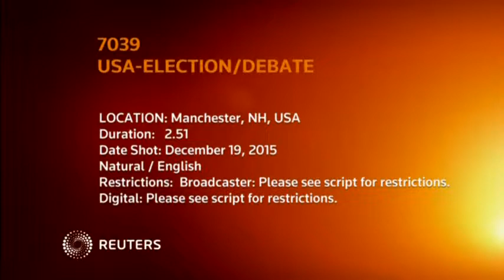15-12-20 Democratic candidates clash over gun control at debate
Published (UTC):
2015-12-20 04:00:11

Length:
02:51